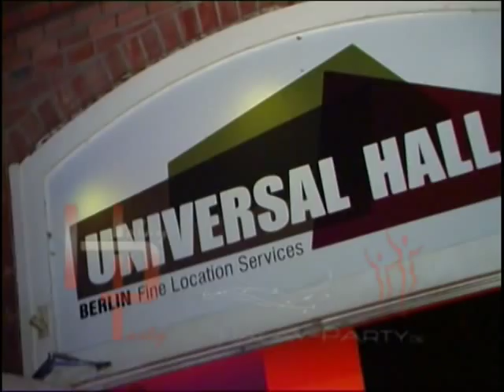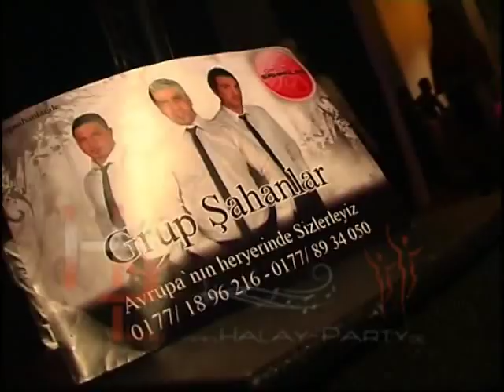SalvarNight 2 01.10.10 - halay-party.de & kirvemkamera.de Part1.mpg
Uzun Hava Türkü Türküler Deyis erdal erzincan yurtseven kardesler Grup Deli Gönül akbabalar ikilisi oguz erdinc aksac grup cig kivircik ali musa eroglu güler duman sabahat akkiraz arzu saz baglama hasan genc mustafa parlak davul zurna mahsuni serif muhlis akarsu neset ertas dik halay kol basti ahmet kaya ibrahim tatlises edip akbayram emrah haluk levent funda arar hüseyin turan arif sag cetin akdeniz belkis akkale nuray hafifitas kubat onur akin orhan ölmez ismail yk yildiz tilbe
asik meftuni yusuf hayaloglu gülay engin nursani asik veysel davut sulari zara
Ismail Yk - Bas Gaza (Full) 2008Yk
dersim,malatya,musik,türkü,erdal erzincan,güler duman,musa eroglu, arif sag,tolga sag,kemal alacayir, motor ali, ibrahim tatli ses